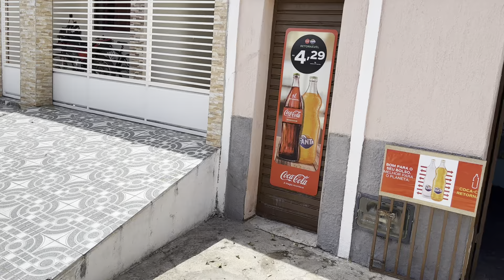Grupo treme terra 2024 pelas ruas de Luís Gomes - RN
Caboclos pelas ruas da cidade pedindo esmolas, vestidos de roupas coloridas, o grupo é representando os quilombolas da cidade de Luís Gomes.